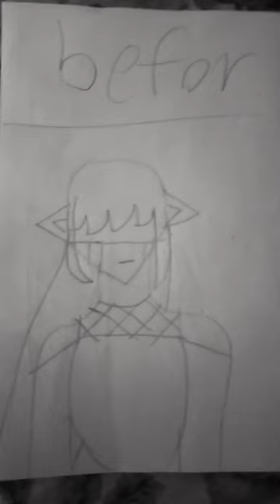January 7, 2023